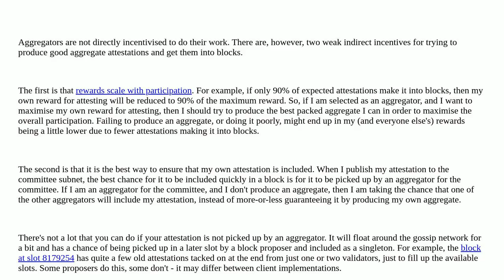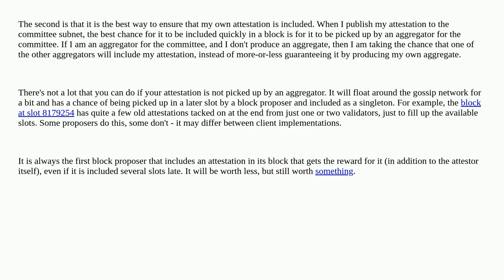Ethereum: Proposer vs Aggregator rewards - who gets penalized?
Proposer vs Aggregator rewards - who gets penalized?

A special thanks goes out to the community

  consensus validators attestations